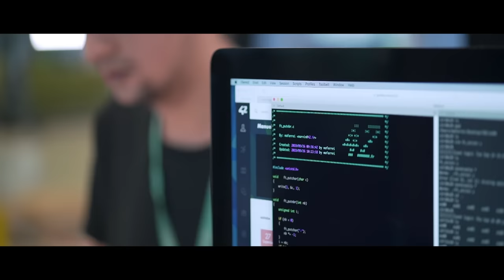La experiencia de una piscina en los campus 42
La piscina es una prueba de acceso presencial de 26 días para acceder a 42, considerado uno de los campus de programación más innovadores del mundo. En España existen 4 campus 42 (Madrid, Barcelona, Urduliz- Bizkaia y Barcelona) de la mano de Fundación Telefónica con otros partners.

42 se basa en una metodología de aprendizaje innovadora y disruptiva cuyo objetivo es formar en los perfiles digitales que demanda el mercado laboral.  Gratuito, abierto 24/7, presencial, es un espacio dinámico, sin profesores, sin libros y sin aulas, donde aprender “hard” y “soft skills” y con unas garantías del 100% de inserción laboral. Descubre qué es una piscina a través de aquellos y aquellas que la han vivido. ¡Inscríbete gratis!